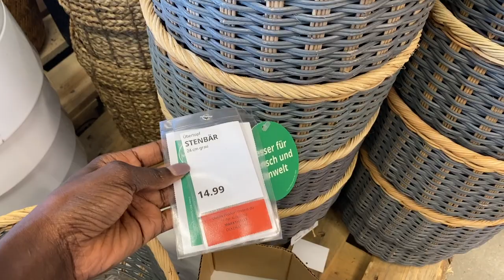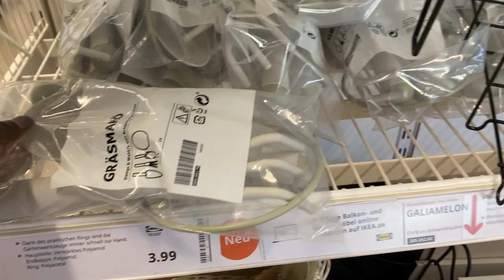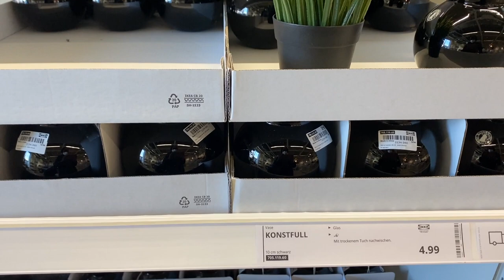IKEA PLANT STAND,POTS,FLOWER VASES & GARDENING TOOLS *SHOP WITH ME*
In todays video i will be showing all the things that you need for your garden or balcony incase you have plants or just enjoy watching this kinds of videos. We have plant stands, pots for planting, flower vases and some gardening tools.

Music 🎶 /Artist
Milk/The mini Vandals